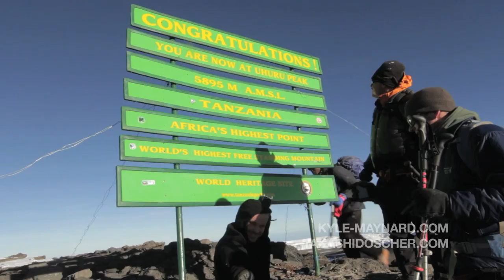Kyle Maynard Inspires Patients at Nationwide Children's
Nationwide Children's was proud to welcome Kyle Maynard to our hospital. Kyle was born with a condition called congenital amputation. Kyle has never let anyone tell him there was something he couldn't do; and is a champion weight lifter, mixed martial arts fighter, wrestler, and most recently, shattered expectations and became the first man to crawl to the summit of Mt. Kilamanjaro in Africa. Kyle brought his can-do attitude and message of hope and inspiration to our kids, many of whom face their own challenges and obstacles ahead. Our children had so much fun with Kyle and we are grateful for his visit.